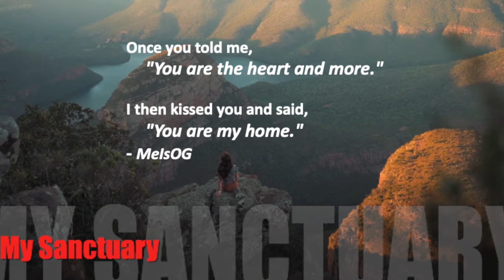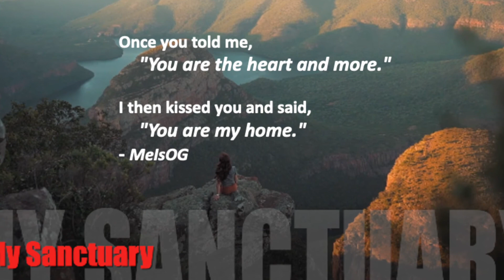My Sanctuary + Love Music + Nature's View | Relaxing Music Stories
My Sanctuary | The RelaxMe Music Stories + Love Music + Nature's View

Once you told me, "You are the heart and more."  I then kissed you and said, "You are my home." - MeIsOG

Music Library: Drops of Earth by Aakash Gandhi